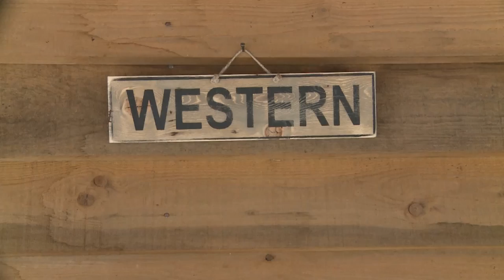Quaterfarm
Western, Saloon und Country, die Farm in Oltingue (F) ist ein Geheimtipp